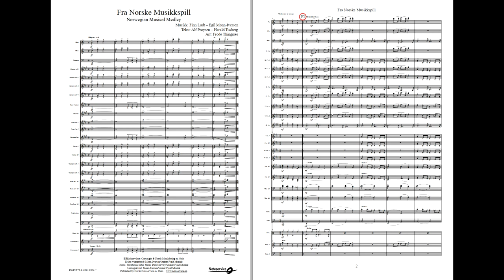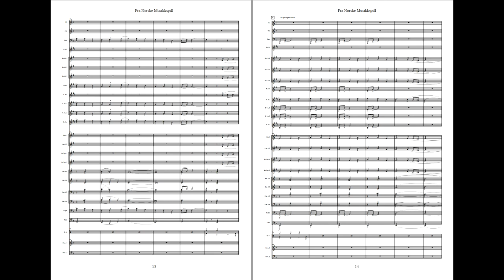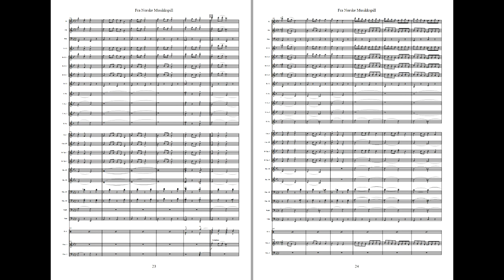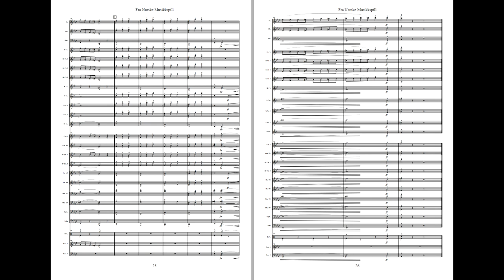Fra norske musikkspill - arr: Thingnæs. Available for Brass & Concert Band, Grade 4.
NORWEGIAN MUSICAL MEDLEY
This medley consist of four well-known Norwegian songs originally written for musicals or movies in the 1960’s and 70’s. Contains "Blåklokkevikua", "Et lite wienerbrød", "Julius" og "Lørdagskveld". This arrangement has also been transcribed for brass by John Philip Hannevik.

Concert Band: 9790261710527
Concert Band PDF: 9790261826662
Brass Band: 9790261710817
Brass Band PDF: